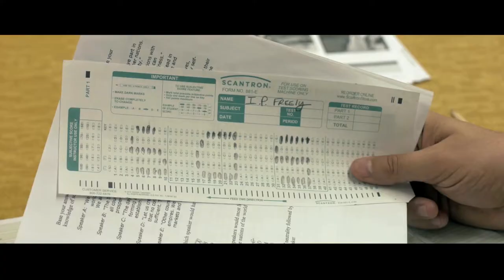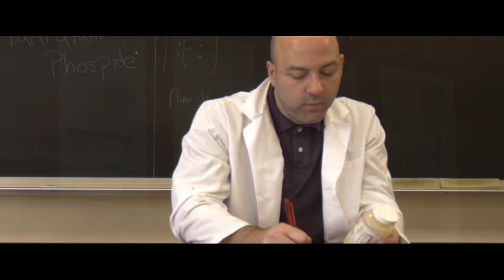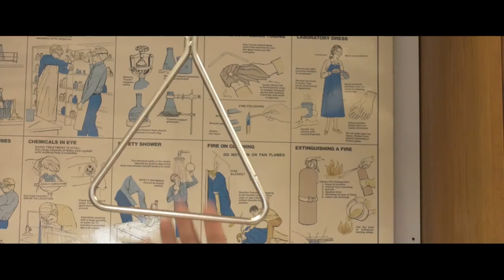14th Annual Eastchester Film Festival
This film is a parody for a school district film festival that does not charge admission.